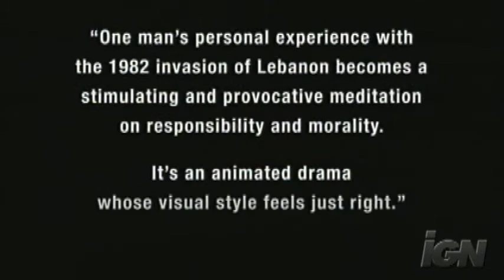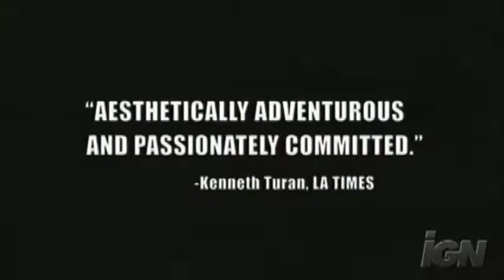The Movie Review Show - Part 1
The Movie Review Show that takes a look at four different films and puts them into the perspective of the host Adrain Washington.  It is witty, funny and very entertaining.  It is a nice spin on how to look at some of the films currently in the box office and available for rental.